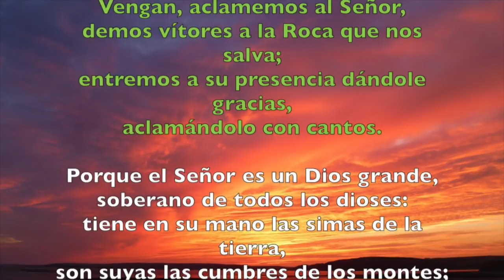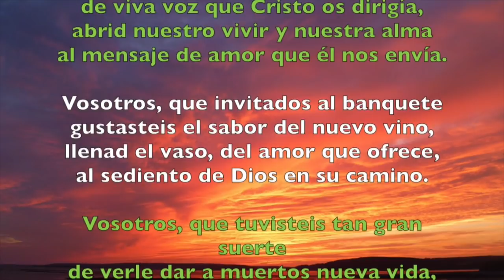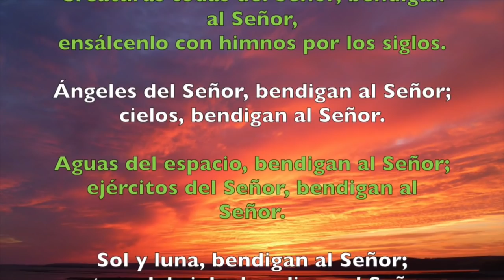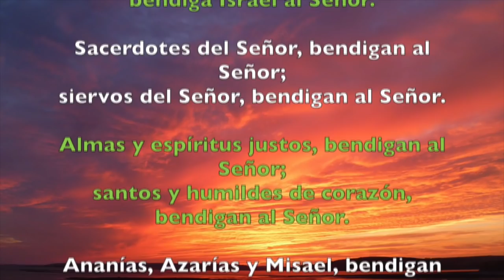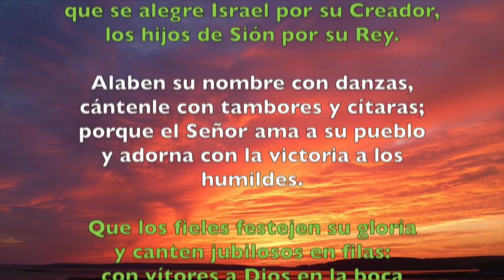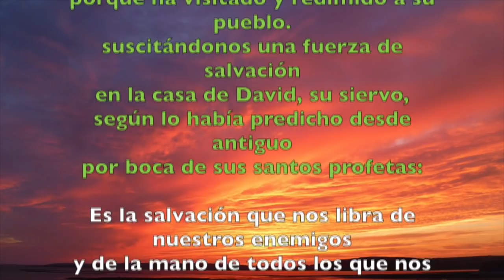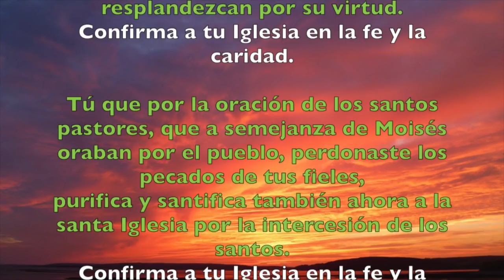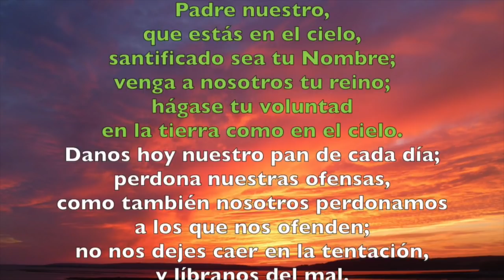Oración de la mañana (Laudes), JUEVES 18 DE OCTUBRE 2018 | Padre Sam